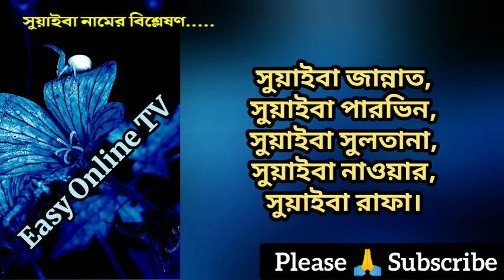সুয়াইবা নামের অর্থ কি | Suwaiba name meanings | What is the meanings of Suwaiba? | Easy Online TV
সুয়াইবা নামের অর্থ কি | মেয়েদের ইসলামিক অর্থসহ নাম | Suwaiba Name Meaning | Suwaiba Namer Ortho ki | Suwaiba name meanings | Easy Online TV